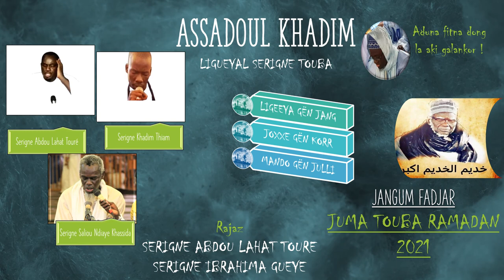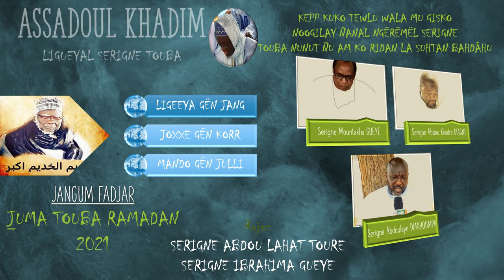JANGUM FADJAR JUMA TOUBA RAMADAN 2021 J20